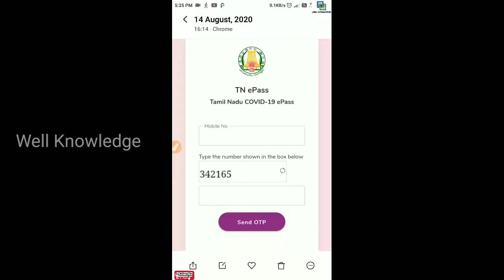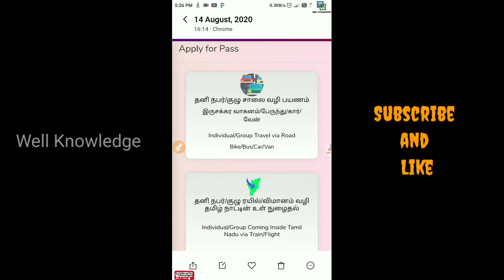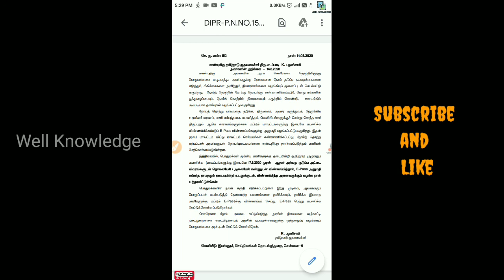E-pass tnepass covid19 விண்ணப்பிக்கும் அனைவருக்கும் உடனடியாக இ-பாஸ்